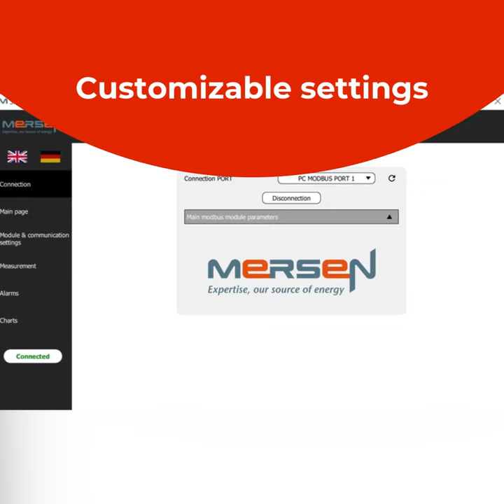Mersen Multivert® Smart monitoring solution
Smart modules mounted on Multivert® are the perfect and modular solution to answer your current and future needs of digitization of LV substations and distribution cabinets.
The easiest to install and to configure Smart module for NH Fuse Switch Disconnectors !